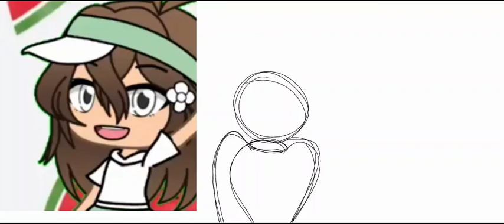Gift for @Kole Goode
e She made me amazing Fanart!